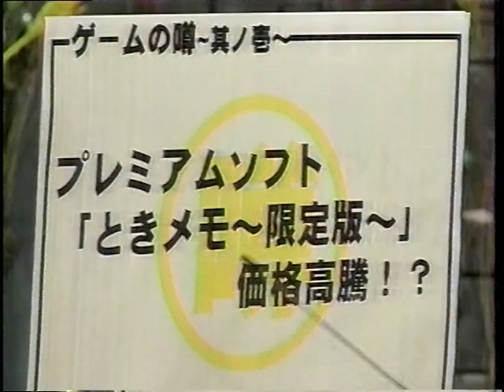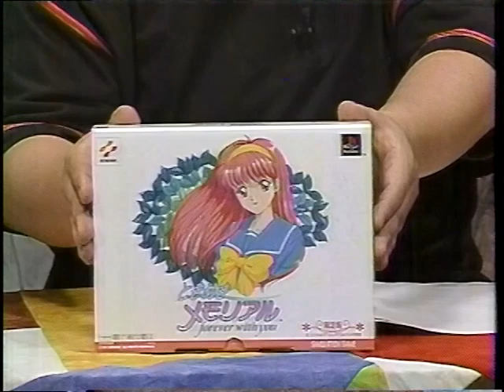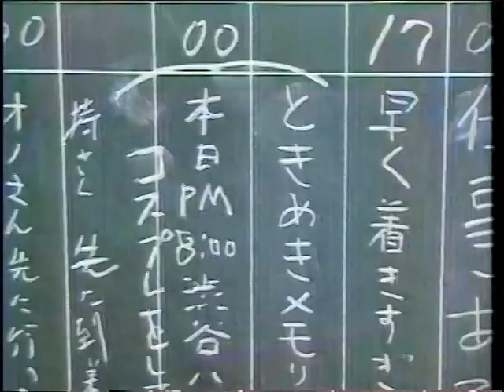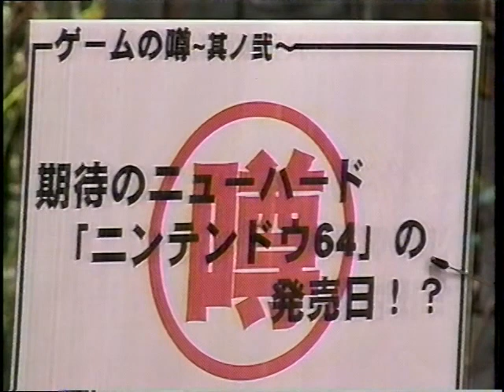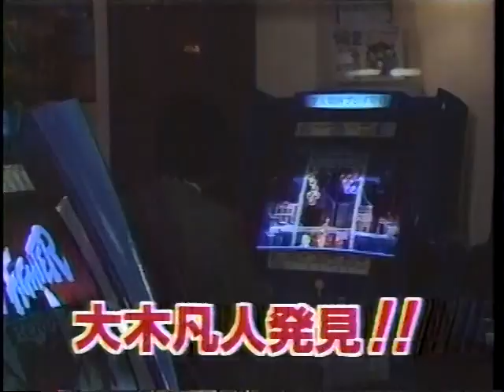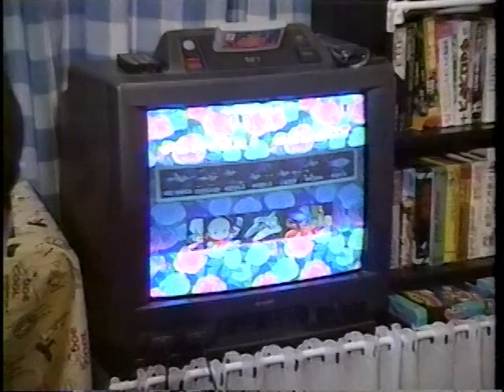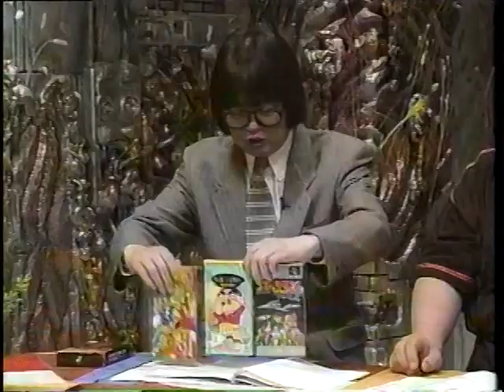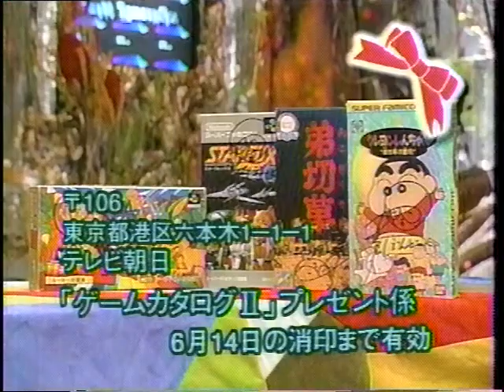ゲームカタログ２ 1996年06月04日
火曜深夜にテレビ朝日で放送していました。